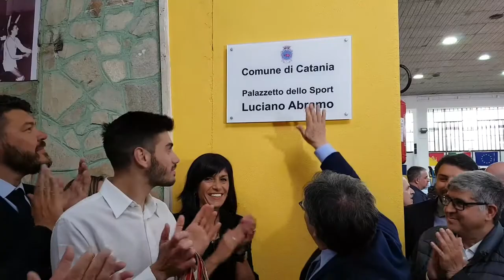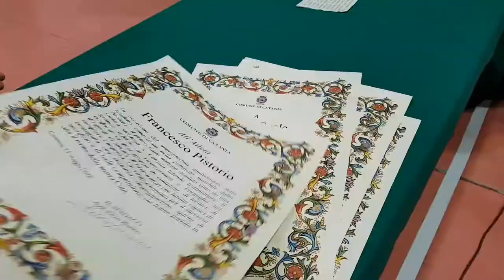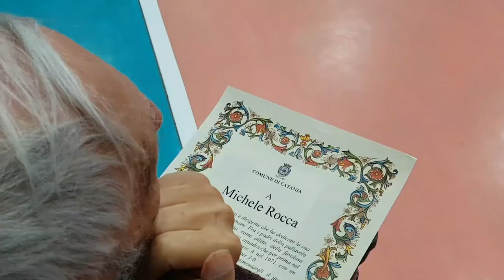PalaAbramo festa Paoletti film